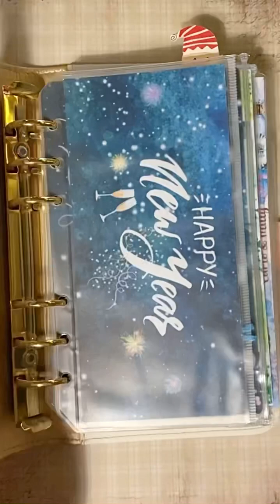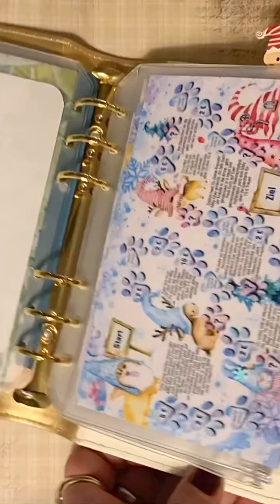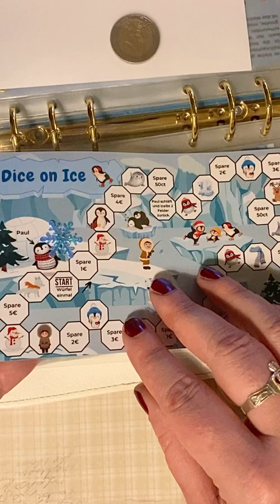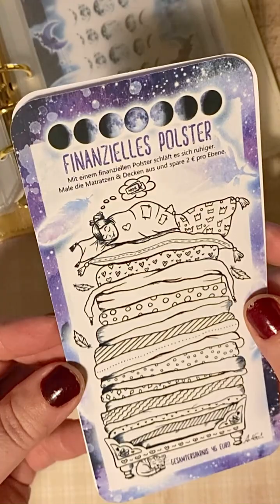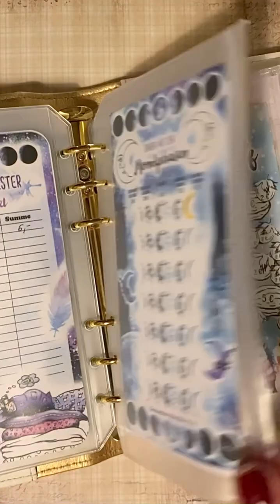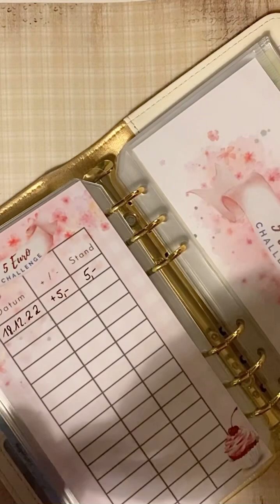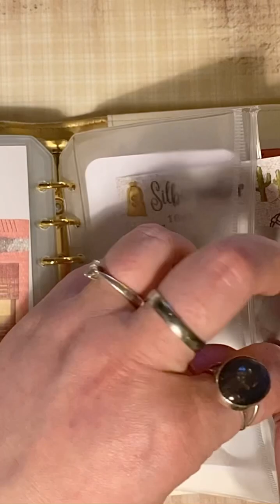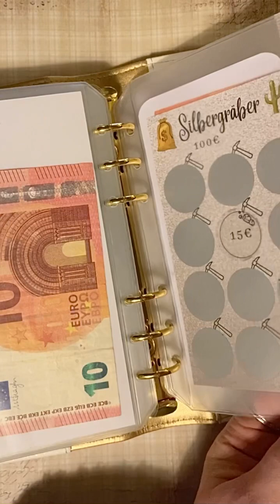Sparchallenges & Sparspiele zur Monatsmitte …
Kreatives Budgetieren / Bedgeting mit der Umchlagmethode